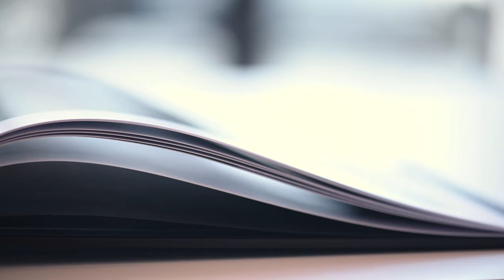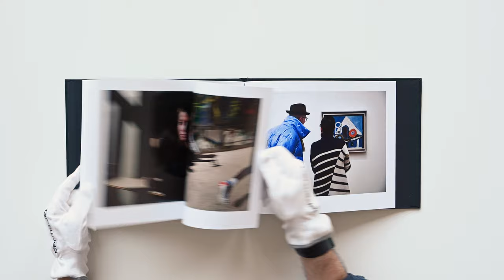Using Double-Sided Lustre with the SnapShut Folio | Michał Leja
International Brand Ambassador and photographer, Michał Leja, shows his work printed on the new PermaJet Double-Sided Lustre 295 paired with a SnapShut Folio.